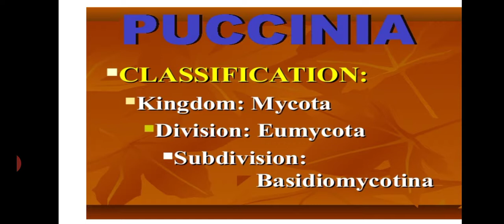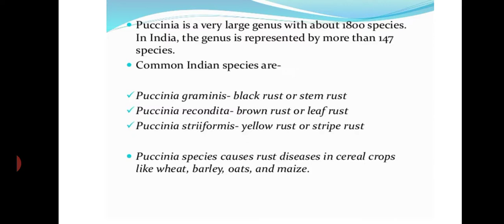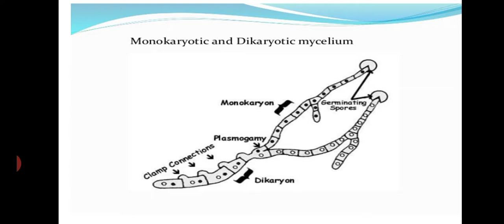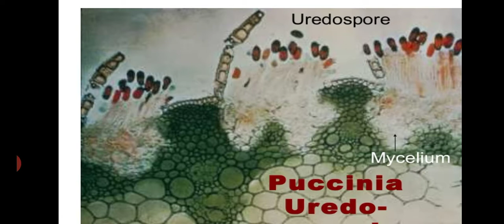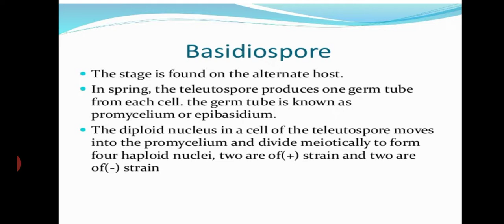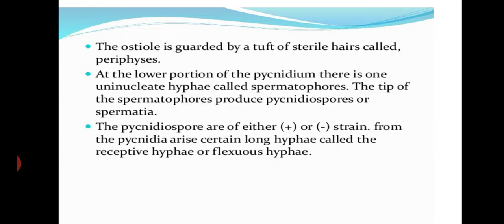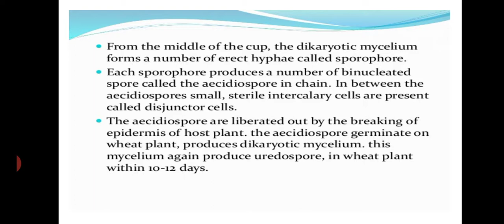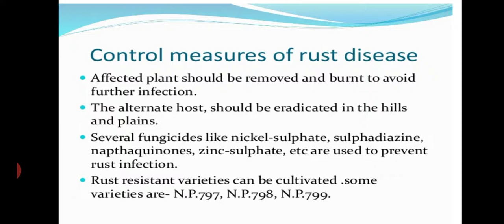Dr. Mamta Choudhary, B. Sc. Part -I, Paper-1, Unit-IV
STRUCTURE AND REPRODUCTION IN PUCCINIA